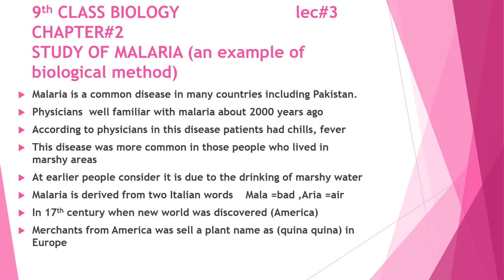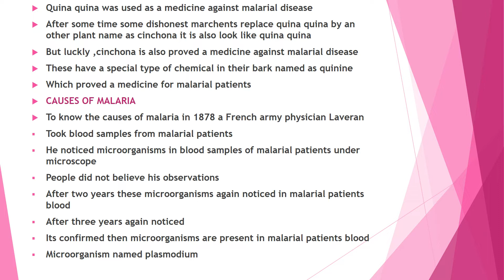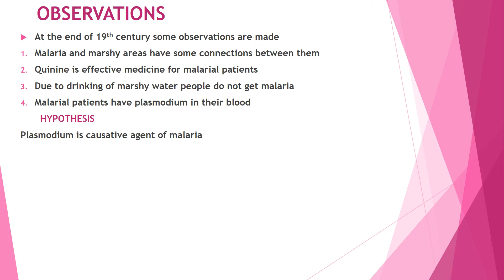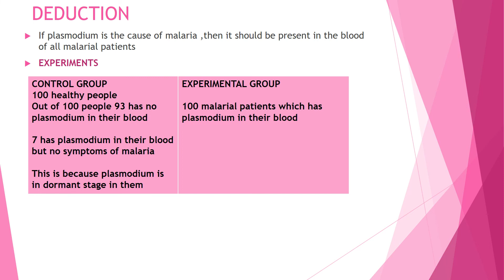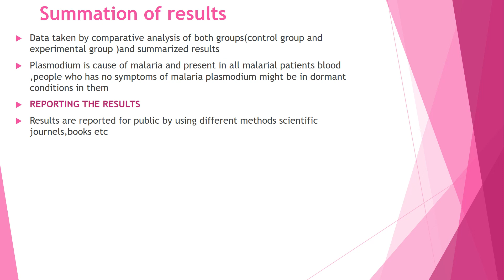study of malaria class 9 ..urdu/hindi matric neet NCRT ppsc Theshiningstar academy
Theshiningstar academy
study of malaria(an example of biological method )
physicians well familiar with malaria about 2000 years ago
quina quina is a medicine for malarial disease
plasmodium is the causative agent of malaria
and  it is present in all malarial patients blood
matric neet NCRT ppsc 9th class biology
Theshiningstar academy